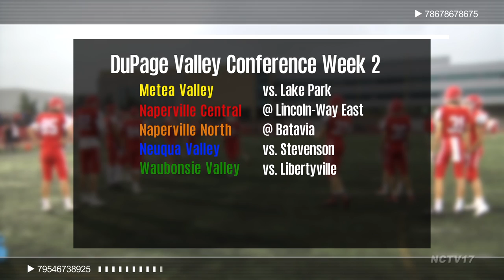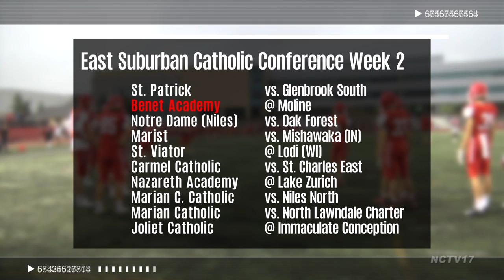Football Friday 2018 // Week 1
Check out the highlights from the opening week of the 2018 football season as we enter Season 2 of Football Friday!